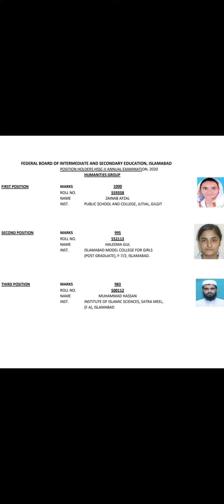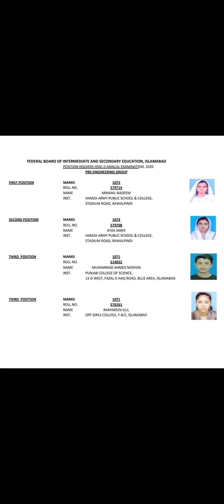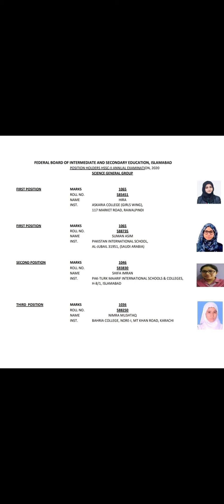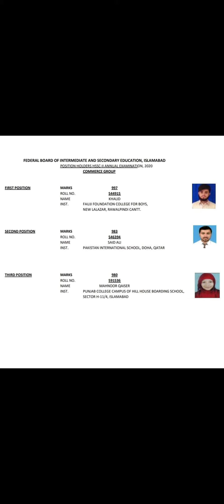Positions holders HSSC FSC 2ND YEAR FBISE 2020 || FBISE FSC TOPPERS 2020 || TOP 3 POSITIONS FBISE